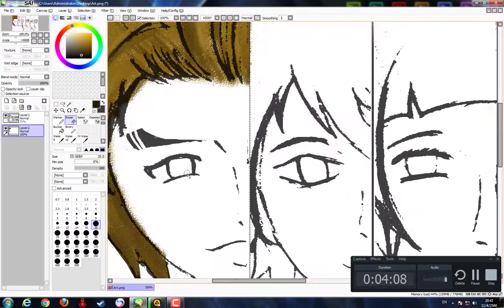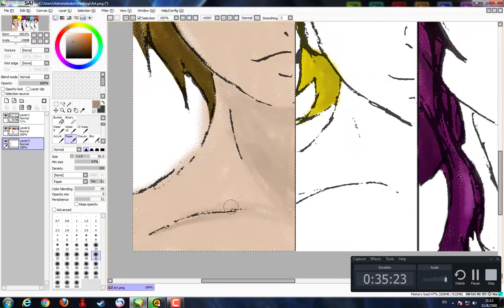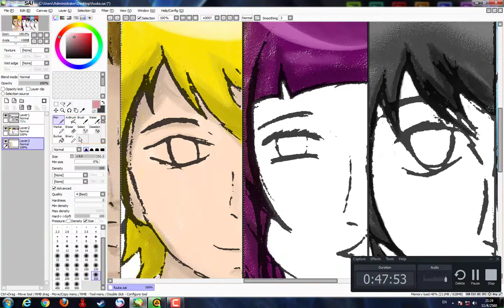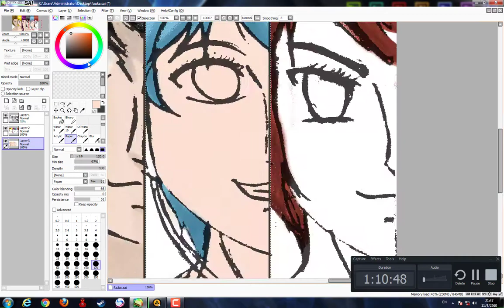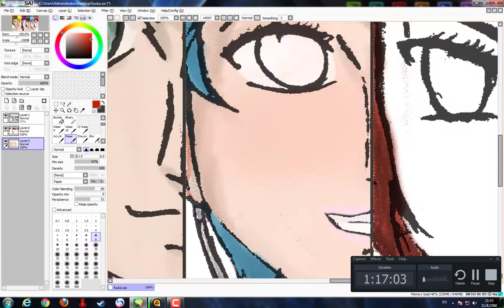Speed Paint -The Fallen Moon [Fuuka Fan Art]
Song:▶[emotional bass] ★ Leonell Cassio - Rocks N Mud (ft. Krista Marina)
youtu.be/9hMAOSJuG50